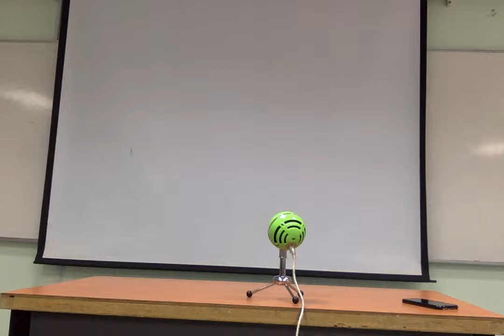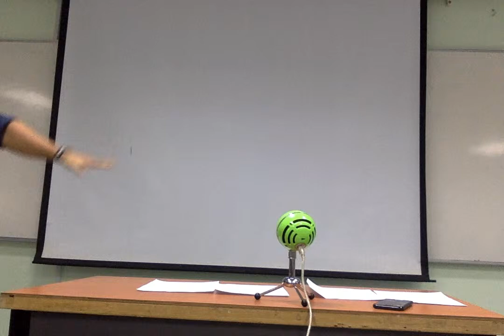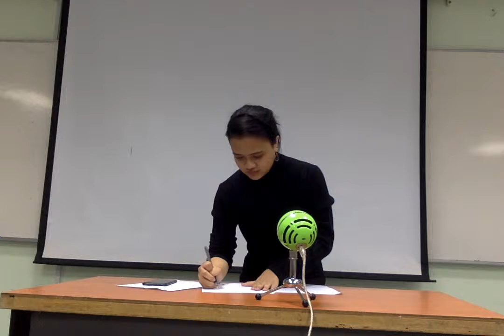IIUM Asians 2019 (Quarterfinals)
Motion: THW introduce anti party hopping laws
Gov: IIUM 1
Opp: MARA